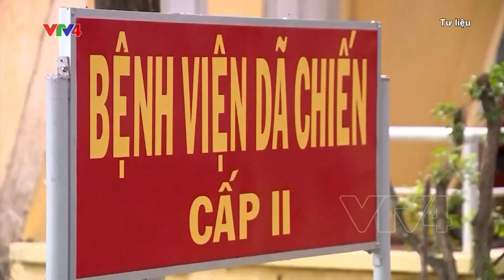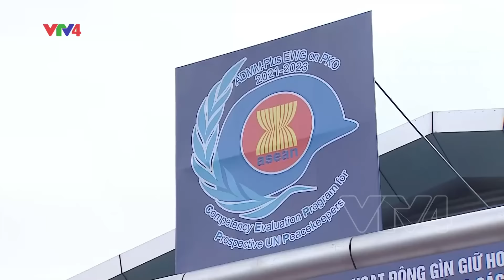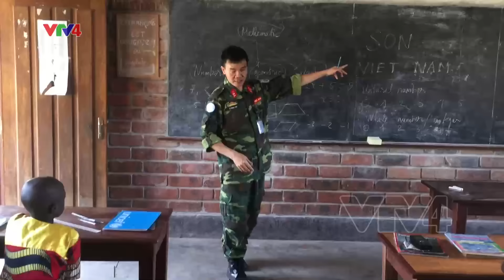10 năm Việt Nam tham gia Lực lượng Gìn giữ Hòa bình Liên Hợp Quốc | VTV4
Ngày nay, thực hiện chiến lược xây dựng và bảo về tổ quốc , việt nam luôn kiên định với chính sách đối ngoại theo tinh thần “Việt Nam là bạn, là đối tác tin cậy của các nước trong cộng đồng quốc tế; tham gia tích cực vào các tiến trình hợp tác quốc tế và khu vực; tích cực, chủ động tiến hành hoạt động ngoại giao quốc phòng và an ninh song song với ngoại giao chính trị .Với việc cử lực lượng giam gia gìn giữ hòa bình của Liên hợp quốc, Đảng và nhà nước ta đã thể hiện rõ đường lối đối ngoại độc lập, tự chủ, đa phương hóa, đa dạng hóa trong quan hệ quốc tế. Sau 10 năm, những đóng góp thiết thực, hiệu quả của Việt Nam cho Liên hợp quốc trong các hoạt động gìn giữ hòa bình được xem là hình mẫu cho nhiều nước khác